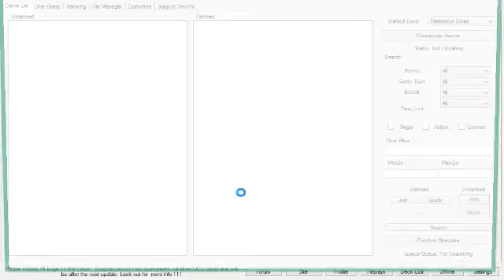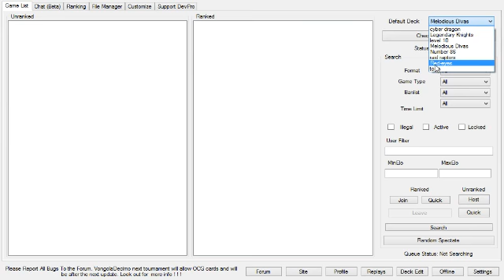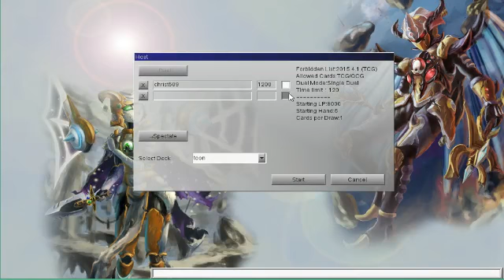Yu-Gi-Oh! Full Stream Highlights 16/5 Part 5